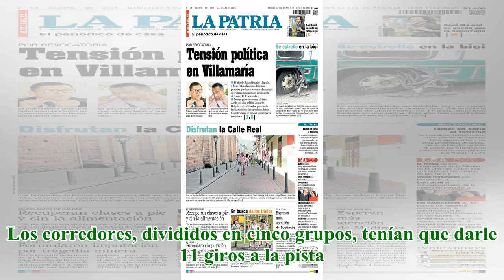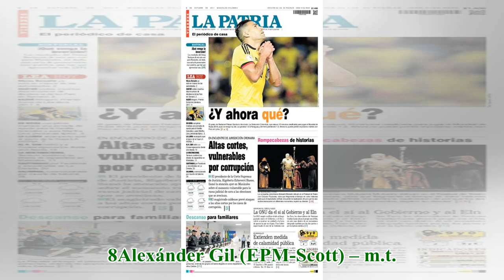Dedicado a su madre, recién fallecida: Miguel Rubiano es el primer líder del Clásico RCN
@ColdeportesZenu "Se lo dedico a mi mamá, ella me dio todo para que fuera un buen ciclista y aquí estamos", señaló Miguel Ángel Rubiano (Coldeportes Zenu) luego de adjudicarse la primera etapa del Clásico RCN. Hace apenas dos meses falleció su madre.